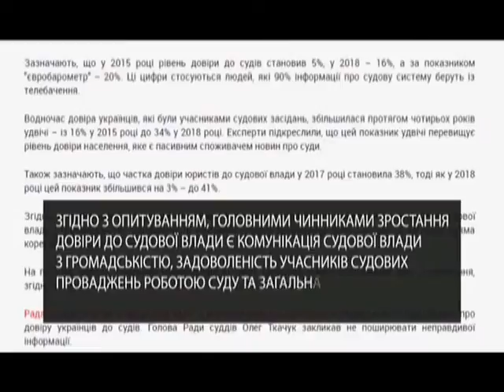Довіра українців до судової влади зросла удвічі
Довіра українців до судової влади значно зросла. Про це заявляють в агентстві міжнародного розвитку USAID, які провели дослідження.